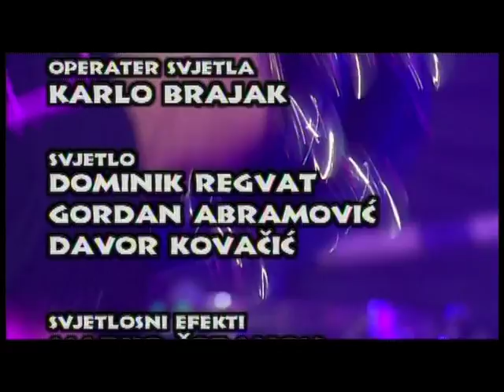Robert Johnson's Backbone..Lonnie's Blues